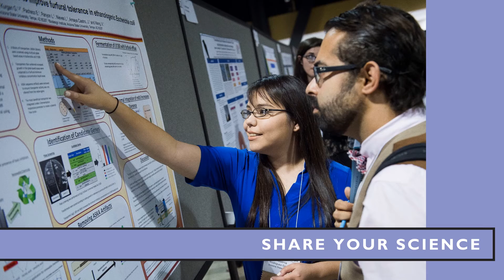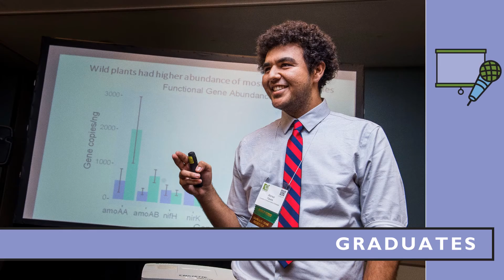What is a Research Presentation?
2017 SACNAS is an exciting opportunity to share your research with a multidisciplinary and multicultural community. Join us this October for the opportunity to advance your science with valuable feedback, networking, and inspiration. Learn more and apply for a research presentation today